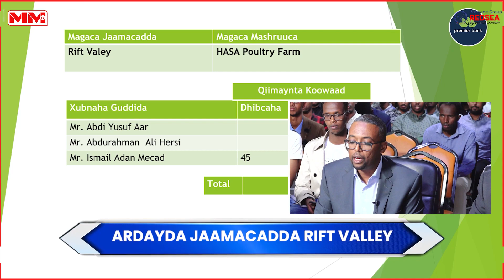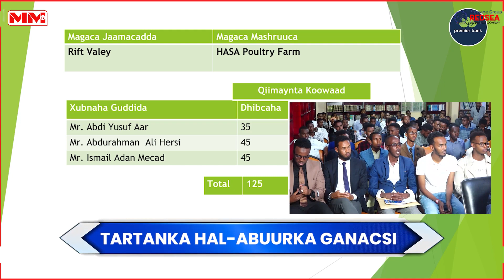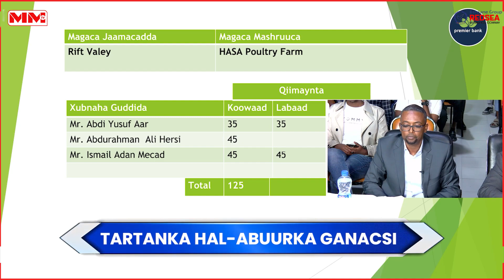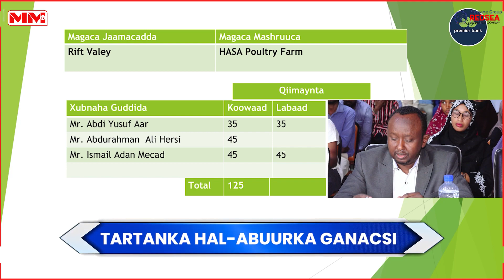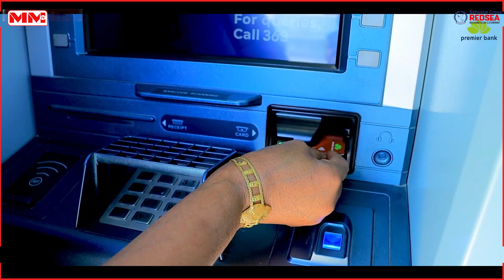Tartanka Hal-abuurka Ganacsiga (Qeybtii 19aad)